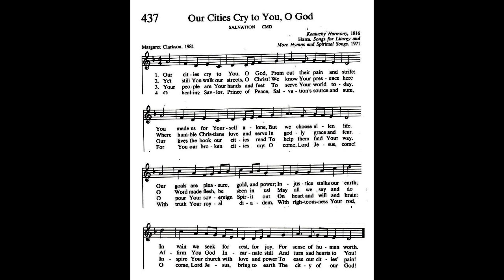Our Cities Cry to You, O God (Hymn 437)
First Presbyterian Church Oneonta Virtual Service
June 14, 2020
performers: Cindy Donaldson, Johana Arnold, Kim Paterson